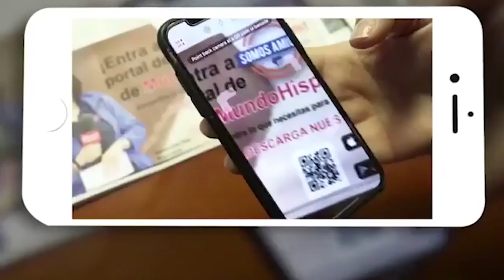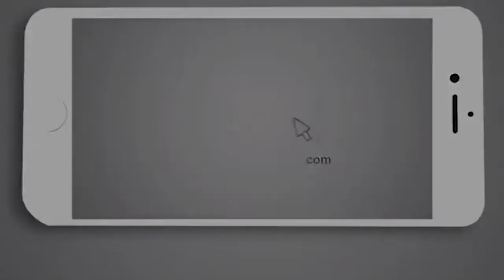Mexicano se suicidó porque le negaron solicitud de asilo en EE.UU.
Un solicitante de asilo mexicano se cortó el cuello en un puente que cruza el Río Grande después de que se le negó la entrada a Estados Unidos.

El suicida no ha sido identificado, pero los funcionarios de migraciones dijeron que tendría unos 30 años y que solicitó asilo.

Intentó ingresar a los Estados Unidos por el Puente Internacional Pharr-Reynosa entre la ciudad fronteriza mexicana de Reynosa y Pharr, en Texas.